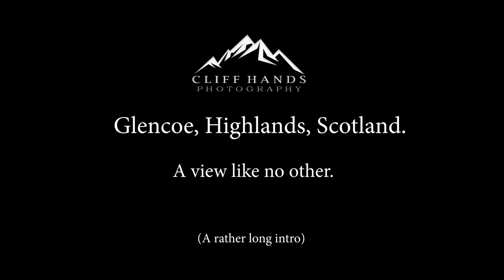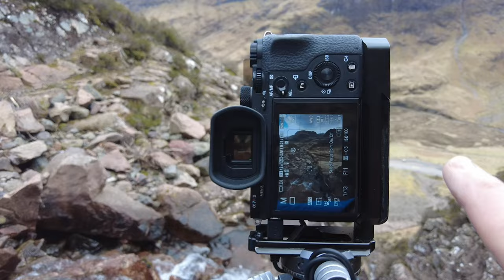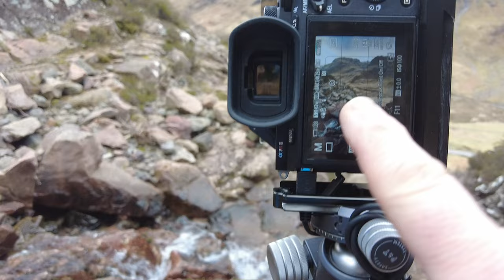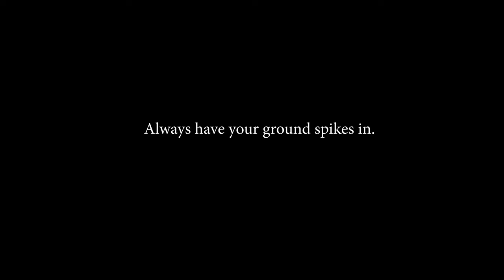Landscape Photography / Glencoe, highlands Scotland. A view like no other.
In this video I'm in Glencoe for a with a very unique view, on the side of the Aonoch Eagach hill side is sometimes forgotten about. showing you the little things like streams and rock outcrops that i show in which you can incorporate in the foreground.

I'm back out in the highlands again very soon making more videos and showing you loads of places that i haven't shown yet. I'm definitely looking forward to sharing my photography locations with you all and thank you folks for all the support so far in this Journey. (most important the better weather for sunrises and sunsets.

Thank you for taking the time to watch this video and please let me know what you think of the Images in the comments.

See you soon in the Highlands.

Cliff

Travel Equipment: Tripod Travel Camera bag
Nisi filters
Remote shutter
Jacket Gore-Tex head torch
Nisi V6 filter holder
Nisi 0.6 GND filter
Nisi 6 stop ND filter
Nisi extreme filter kit
DJI Pocket 2